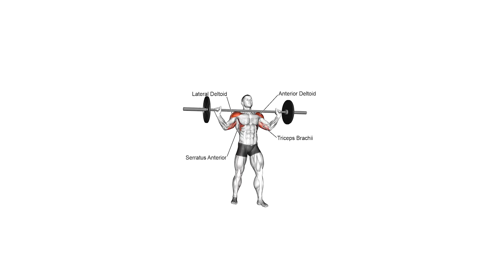Chest & Shoulders Workout | BURN FAT & BUILD MUSCLE!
PLANNING:
1. Chest press 3x10
2. Push-ups 3x8
3. Shoulder press 3x8
4. Frontal raises 2x12
5. Cable lateral raises 3x8 each arm
6. Tricep push downs 3x10

own risk.